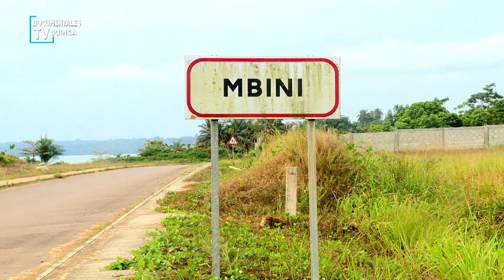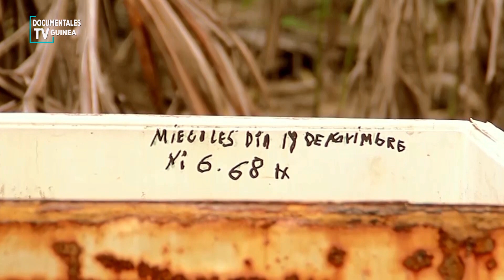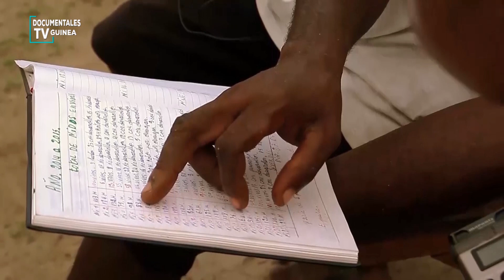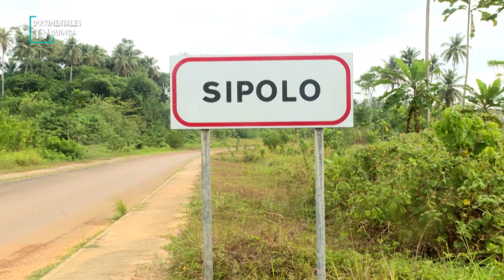PESCA ARTESANAL EN LAS COSTAS DE GUINEA ECUATORIAL.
esta muestra como desempeña un papel esencial en la economía y la seguridad alimentaria de Guinea Ecuatorial la pesca artesanal, según las estadísticas (2015). Con base en informes del Ministerio de pesca), esta actividad contribuye de manera significativa al Producto Bruto Interno (22 %), generando más de 90 mil empleos directos, y destinando el 65 % de su volumen total al consumo humano directo. A pesar de su relevancia, existen deficiencias sustanciales en las leyes y regulaciones destinadas a salvaguardar y fomentar la pesca artesanal sostenible en el país.